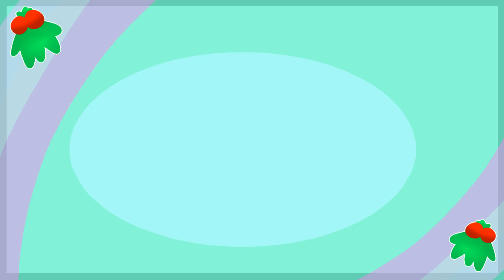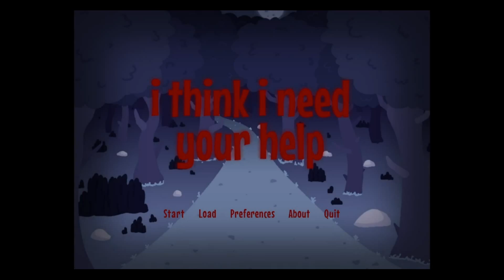~I Think I Need Your Help~ {Gameplay}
This was super cute game about two girls going into the deep part of the woods, but also overcoming something in the woods, but also driving into some of their past times when they met, and how they fixed your relationship in one walk in the woods. I really enjoyed it, and the deep message of trying again with someone you knew, but didn't know how to express yourself, pretty heartfelt and sweet!